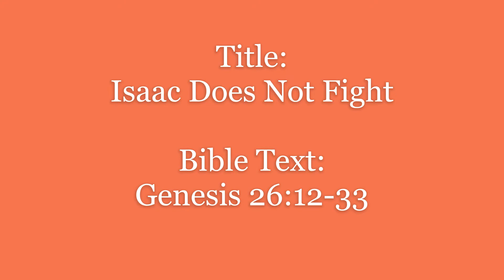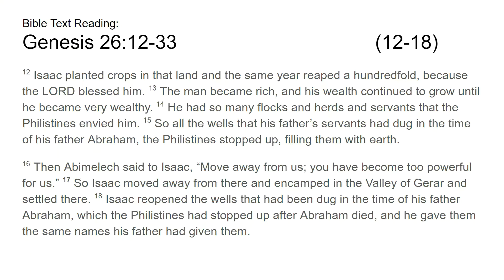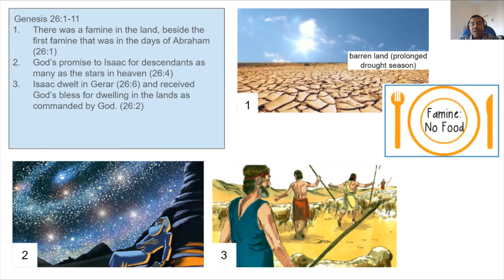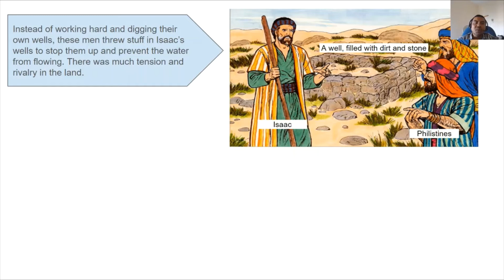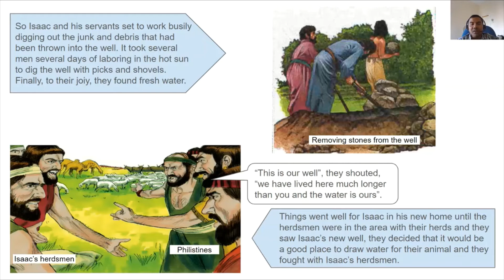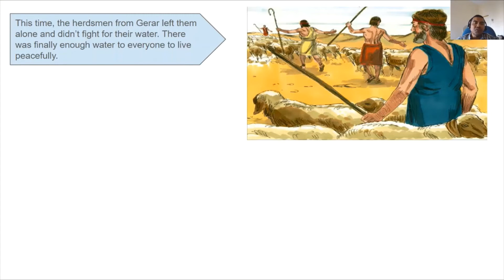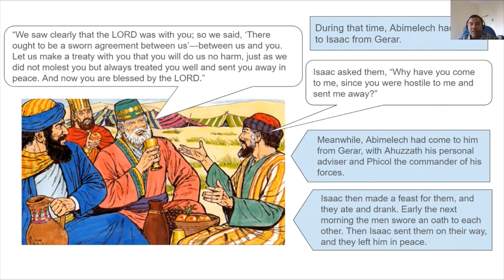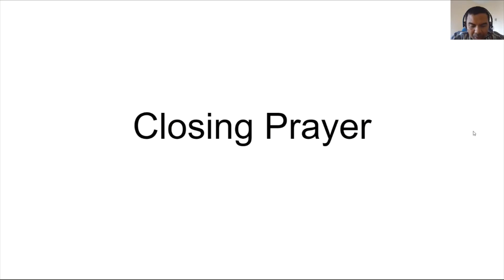Isaac Does Not Fight